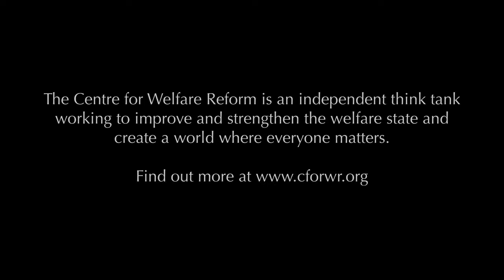5. What was the price you paid for noncompliance?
David Zigmond tells Simon Duffy about the price he paid for challenging CQC and refusing to comply with all the regulations. He described the damage being done to pastoral healthcare by procedural compliance.